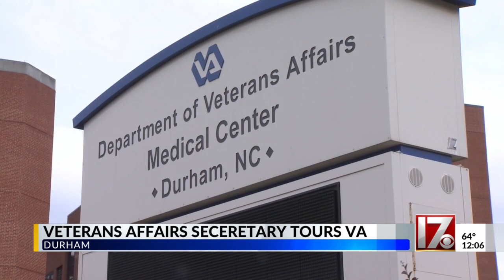Veteran Affairs Secretary tours Durham VA